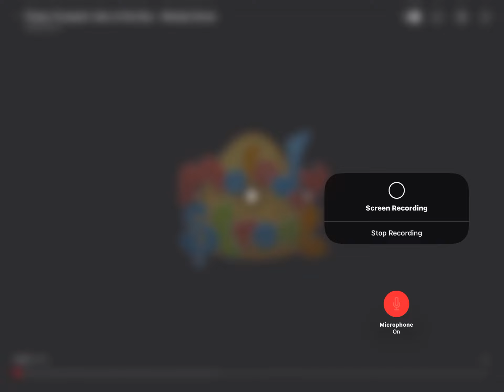March 25, 2023